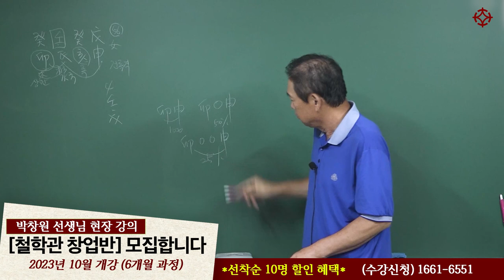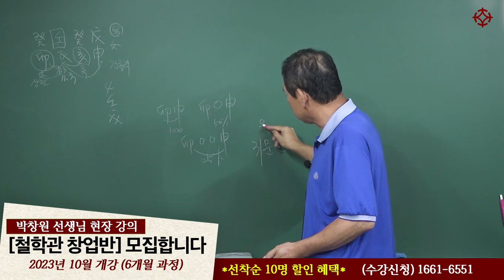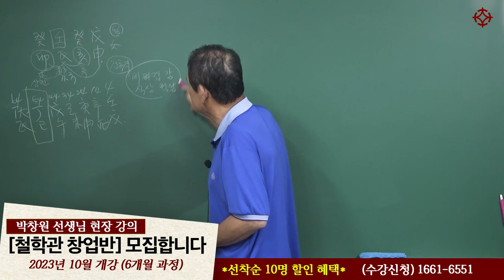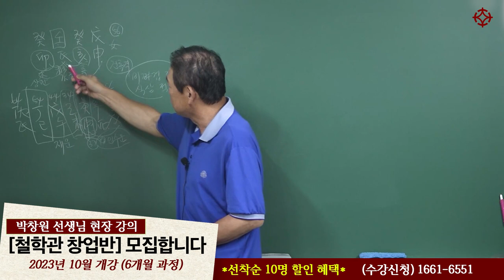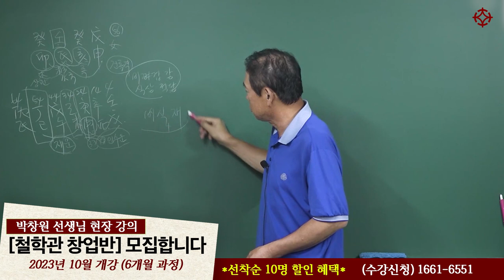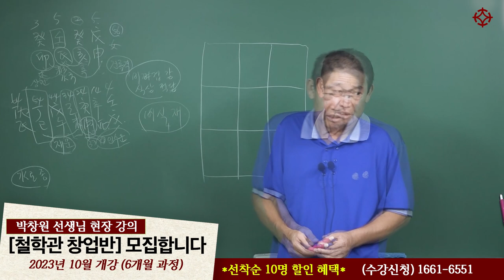비겁 많은 건록격 사주의 성격 괴강살 사주풀이 - 박창원 선생님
6개월 사주 명리 마스터 클래스 [ 철학관 창업반 제 4기 ]
사주 명리의 세계에 푹 빠지실 분을 찾습니다!

● 강사진 :   박창원 / 백암 박서한 / 지정도 / 장호철
● 강의 일정 :   2023년 10월 ~ 2024년 3월 (6개월 집중 과정)
●  강의료 :   250만원 (6개월 동안 전과목 수강)
       *선착순 10명 :  200만원(50만원 할인)
● 강의 장소:  영등포 대통인 학술원
     서울특별시 영등포 당산로 3가 222번지 ( 영등포구청역 )

궁금한 게 있으세요? ☞ 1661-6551  언제든지 편하게 전화 문의 주세요